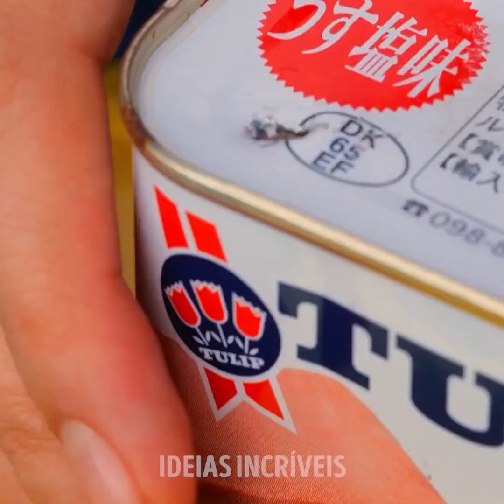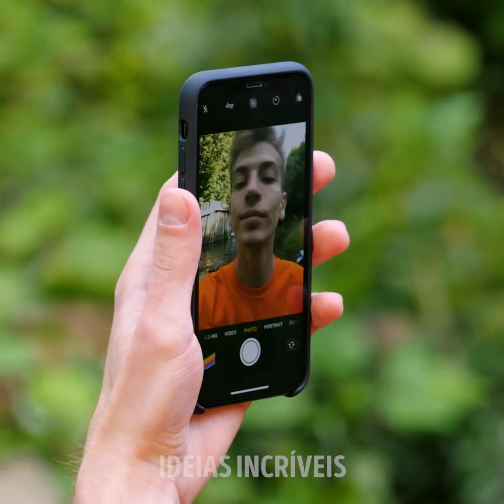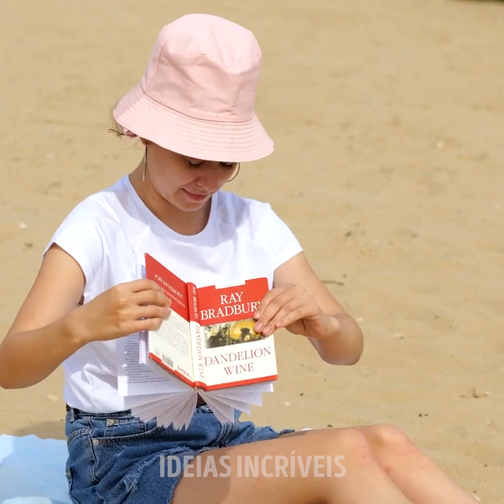27 APARELHOS ÚTEIS E DICAS PARA SOBREVIVER NA FLORESTA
MINUTAGENS:

0:39 Dica com folha de alumínio

1:32 Receita com salsicha

2:12 Como cozinhar ovos em laranja

3:22 Dispositivos de viagem

7:56 Cesta de fita adesiva

10:14 Truques de limpeza